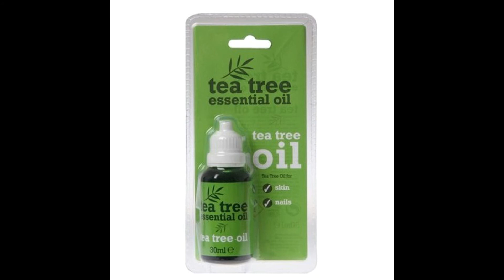लॉकडाउन के दौरान whiteheads को लेकर ना हो परेशान, घर पर ही ठीक करे मुहासे | Get Rid of Whiteheads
पिंपल निकलने की समस्या बेहद आम हो गई है। खासकर जिनकी त्वचा ऑयली यानी तैलीय है, उन्हें पिंपल ज्यादा परेशान करते हैं। पिंपल न सिर्फ चेहरे की खूबसूरती को कम करता है, बल्कि कई बार असहनीय दर्द भी देते हैं। ऐसे में लोगों के मन में अक्सर यह सवाल उठता है कि आखिर पिम्पल कैसे हटाएं। इस सवाल का जवाब हम स्टाइलक्रेज के इस लेख में देंगे। यहां हम पिंपल होने के कारण के साथ ही मुंहासे हटाने के उपाय के बारे में विस्तार से बता रहे हैं। साथ ही पिंपल हटाने के घरेलू उपाय की भी जानकारी देंगे।